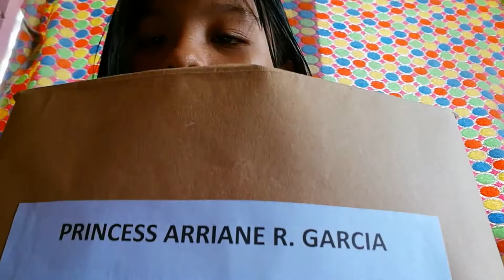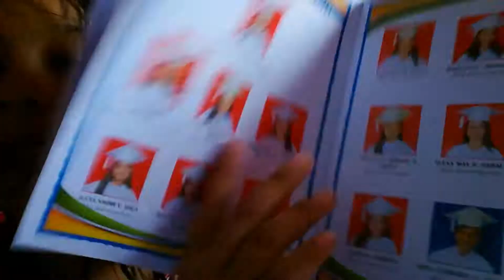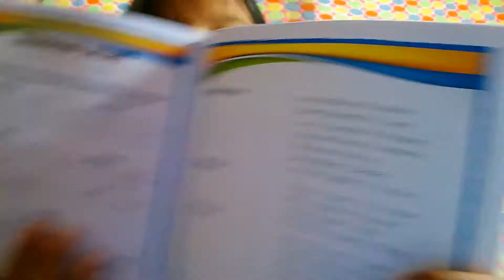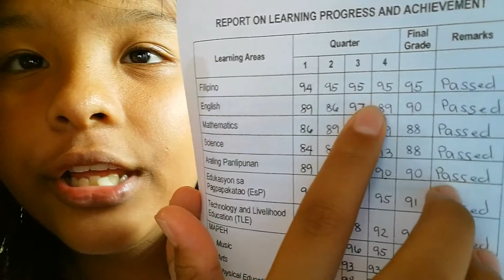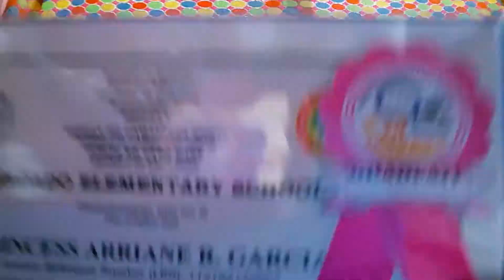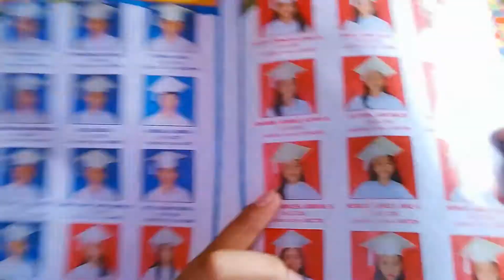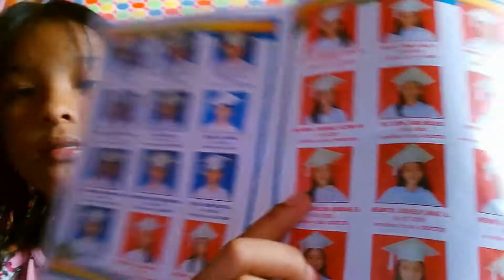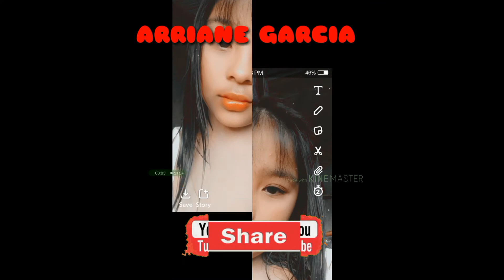UNBOXING MY AWARD vlogg 015